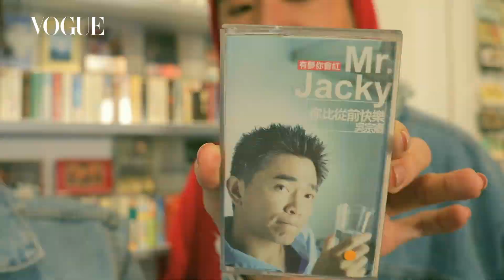台中VOGUE 風格野餐日 – 跟著黃路梓茵LULU、阿達 一同踩點趣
每年春暖花開時，就是VOGUE 風格野餐日 跟大家約定好一起野餐的時間！當然！除了台北場，V編也聽到中部朋友的聲音，5/5 我們也要加場前往臺中「市民廣場」野餐啦！
大家都知道台中除了有非常多好吃美食外，網美們的熱門打卡景點，已成為造訪台中必留下的痕跡；V編這回帶上了地頭蛇 ♦黃路梓茵LULU、阿達♦ 造訪這幾家深受年輕人喜愛的景點推薦，2018 VOGUE 風格野餐日 就從 4/21 台北一路玩到 5/5 台中Taichung City吧！

📍感傷唱片行
📍台中歌劇院
📍某處Somewhere
📍大遠百 Crate&Barrel
📍偷偷
📍審計新村
📍左派
📍女孩別哭
📍亞緻大飯店
📍台中市民廣場

【 其他熱門主題推薦 】
【更多VOGUE TAIWAN】
LINE：voguetaiwan